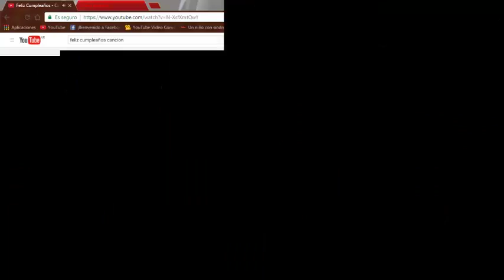Jugando Geometry dash con lag fails epic mas + saludos para bianca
espero que lo hayas pasado bien bianca en tus 14 añetes ya estas por la mitad de la pubertad